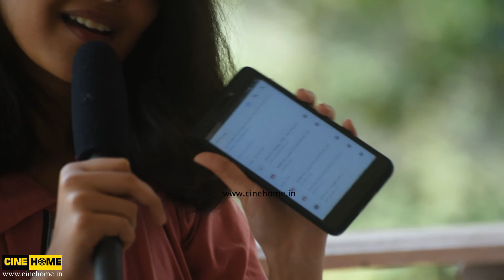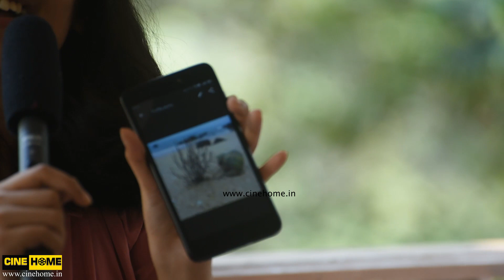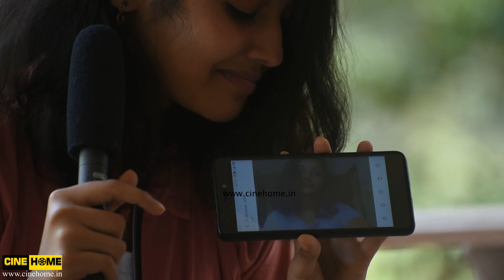What's in my Phone with Anikha surendran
Anikha Surendran is an Indian actress who is known for her work in the Malayalam and Tamil film industries. Her first movie was Chotta Mumbai